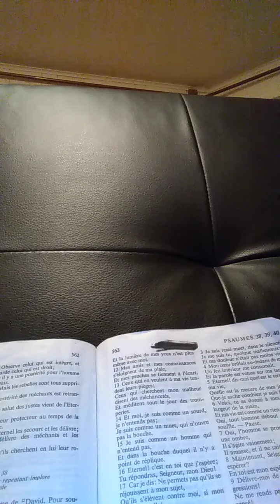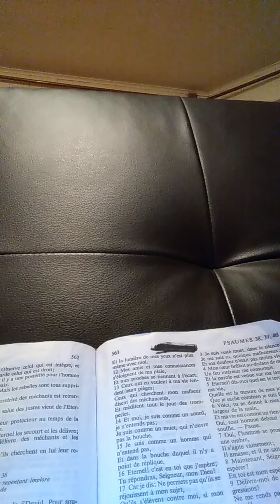mes freres, mes soeurs, et mes enfants que la paix de dieu soit sur vous